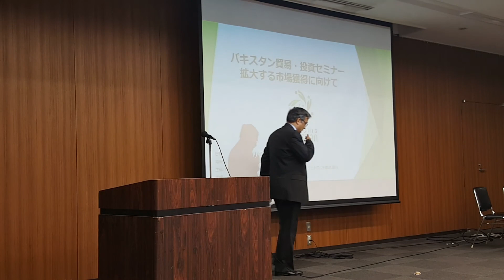パキスタン大使 アサド カーン福岡講演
パキスタン貿易・投資セミナー（於　福岡）
拡大する市場獲得に向けて